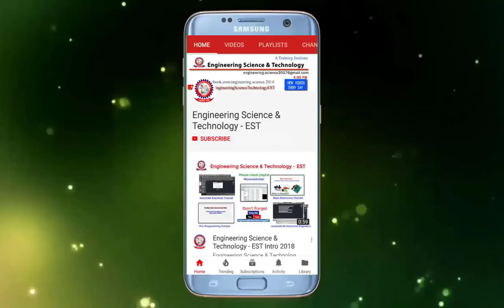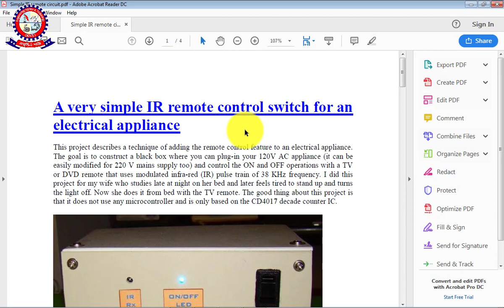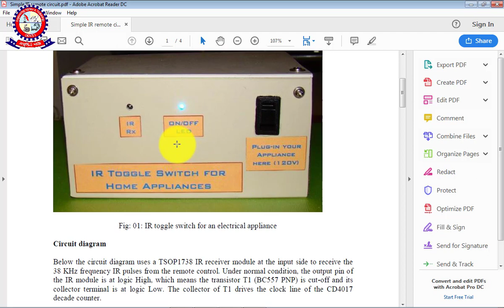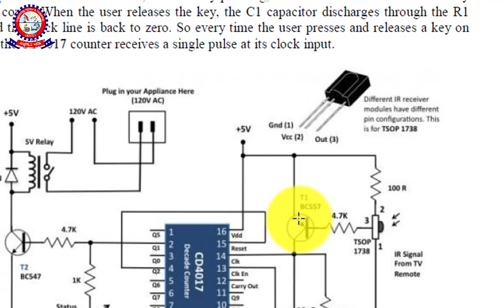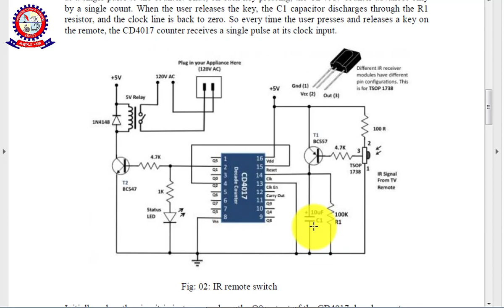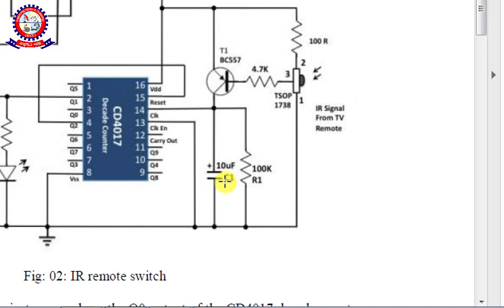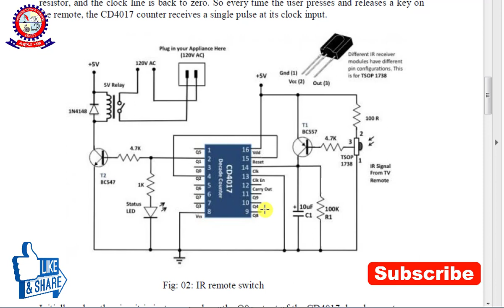যেকোন রিমোট দিয়ে ফ্যান, লাইট নিয়ন্ত্রন করুন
How to make Simple Remote Controller Device at Home for Hobby projects bangla